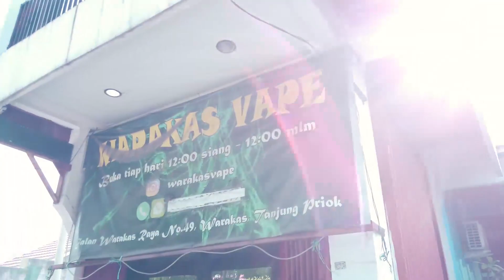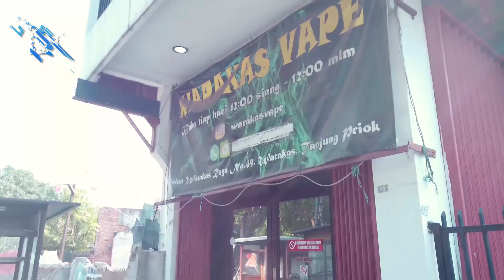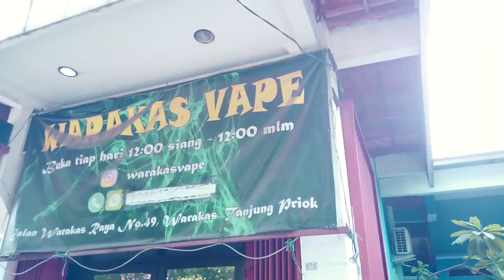Naik vespa keliling kota, ketemu vaporista cantik di warakas vape & vaporation ..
watsaaappppp skuy skuy indovapers
WARAKAS VAPE
Jln. Warakas raya no.49, Rt. 001/07, Jakarta utara,
14340( samping indomart )
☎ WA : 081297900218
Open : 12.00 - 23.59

VAPORATION
Jalan Danau Sunter Barat A3 no 6
Senin-Minggu: 04pm-12am
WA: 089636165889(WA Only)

link untuk belanja
TOKOPEDIA

contact wholesale
kepo kepo soal lifestyle di dunia vaping
langsung aja ..